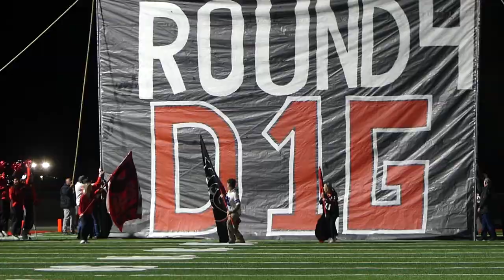CEDARTOWN BULLDOGS VS NORTH OCONEE TITANS (4A) SEMI-FINALS SHOWDOWN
More Games To Come